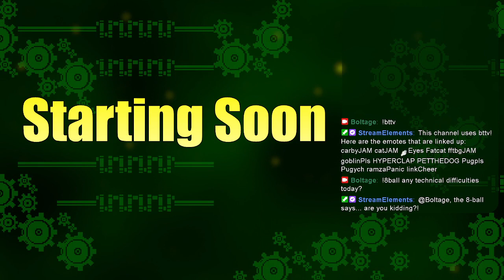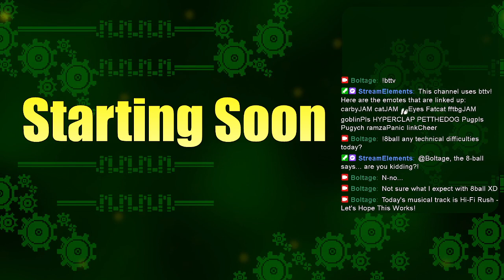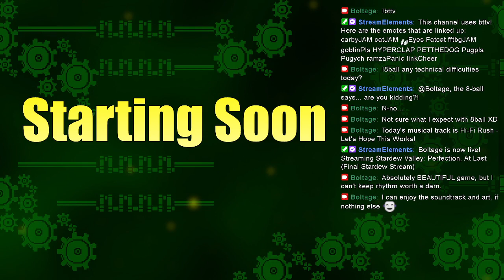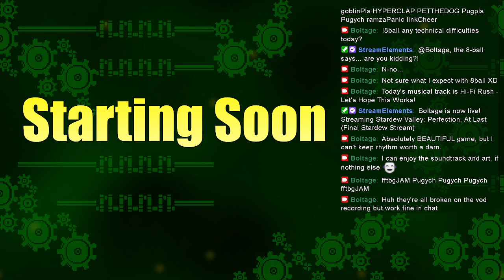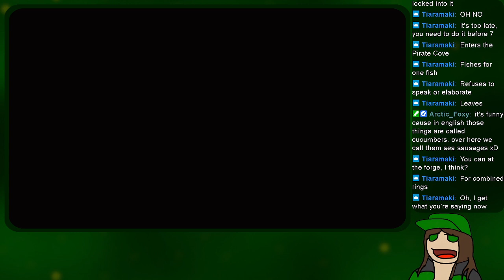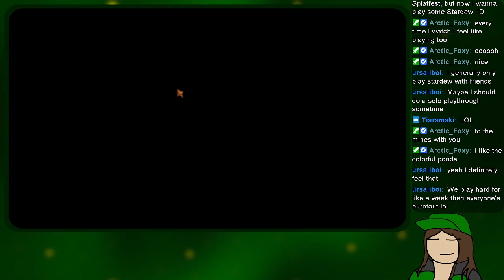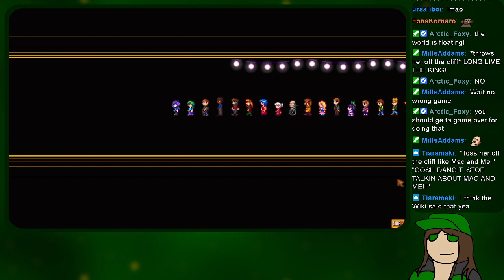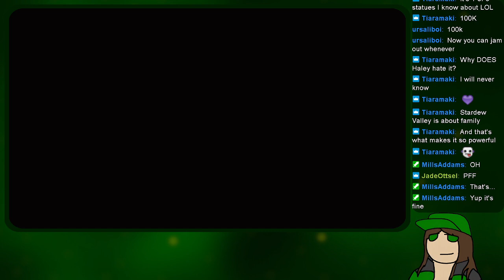Stardew Valley - 36 - Perfection, At Last (Final)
2/12/2023 - It's been a long, long climb to this summit.

You can catch me streaming on Twitch, maybe!

Starting Soon Music: Let's Hope This Works (Hi-Fi Rush OST)